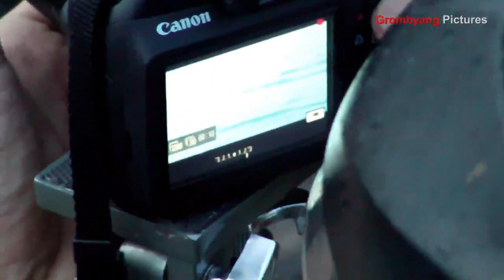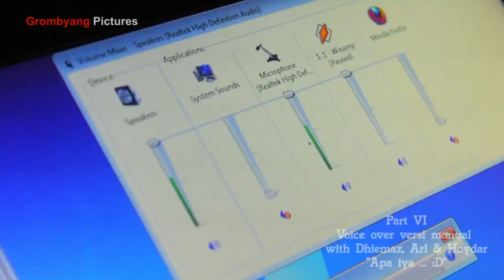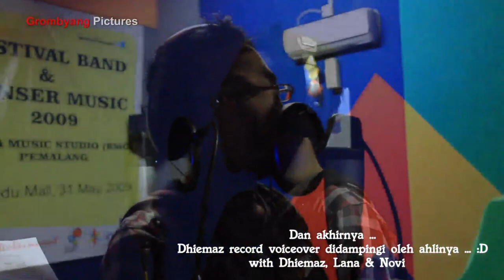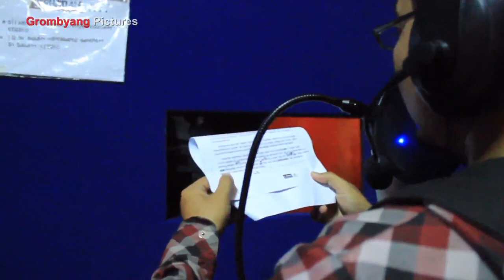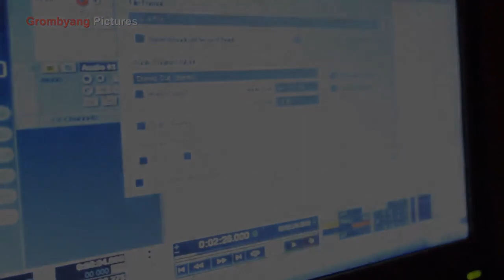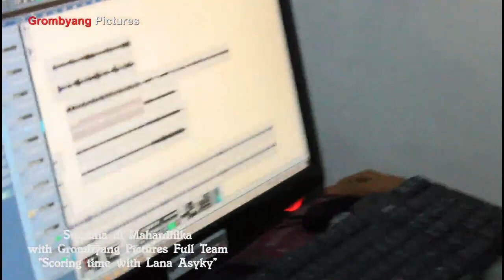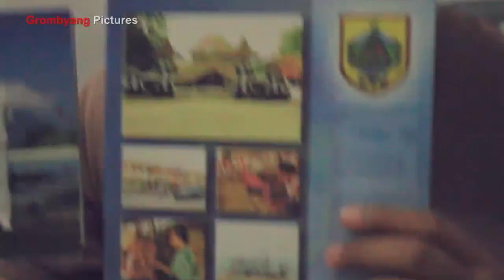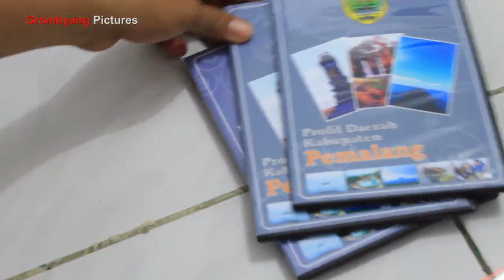BTS Profil Pemalang All Part 720p Reupload